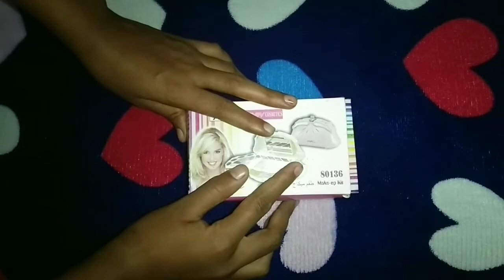NYN Makeup Kit Review Very Affordable | Chanchal style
Hi guys

Today I am sharing with you makeup kit review

Follow me Instagram- Chanchal style